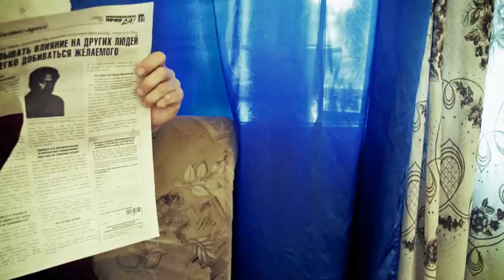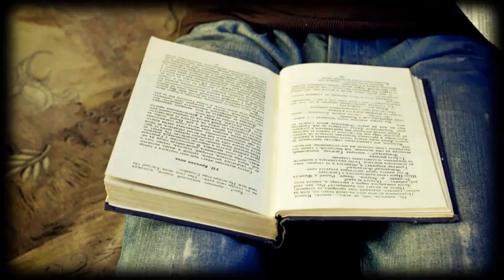Эспрессо — Комнаты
Клип-долгострой